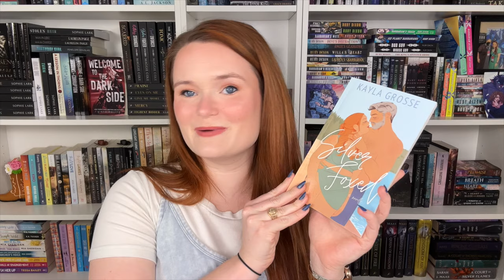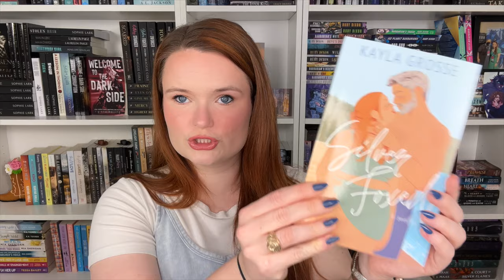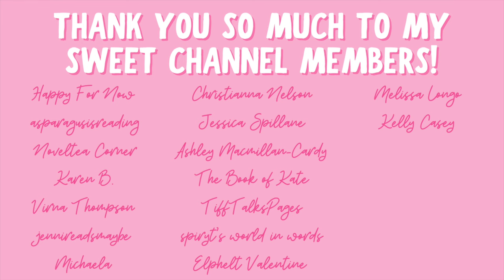july reading plans!!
Hi yall!!❤️Here are the romances I would love to read in July!
What are you looking forward to reading??

✨BOOKS MENTIONED✨
Taken by the Horde King
Throne of the Horde King
Court of Blood and Bindings
Return to Monte Carlo
Silver Foxed
Lady Sophia’s Lover
Lady of Darkness
Notorious Pleasures
The Lone Wolf’s Rejected Mate
The Witch is Back
The Bodyguard
Not Another Love Song
Stranded in the Satyr’s Garden

✨VIDEOS MENTIONED✨

xoxo Ava💕